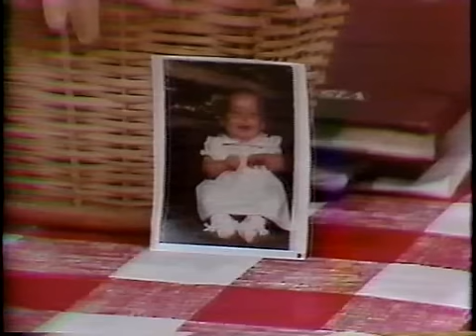Buddy KayV16 Kendra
Buddy & Kay Bain Mornin Show WTVA Tupelo, Mississippi visit by Kendra Dawes sometime summer 1980